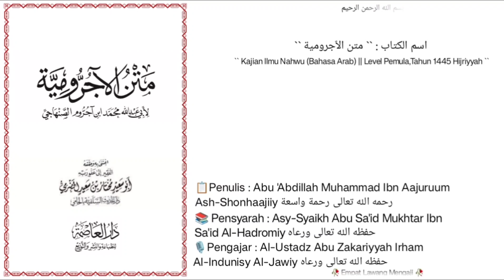Matn Al-Aajurruumiyyah,Dars `` 36 `` || Pembahasan Seputar Bab Tawabi' ( Mengenal Ma'rifat )